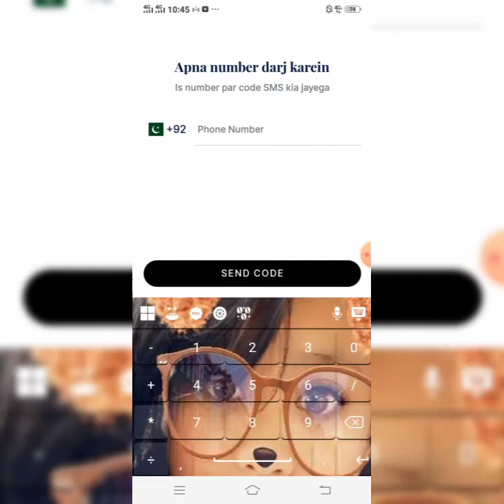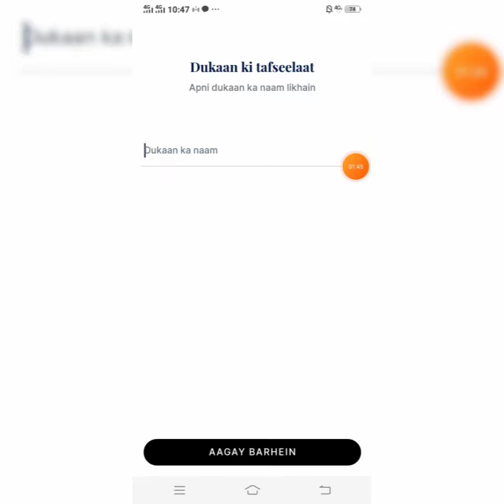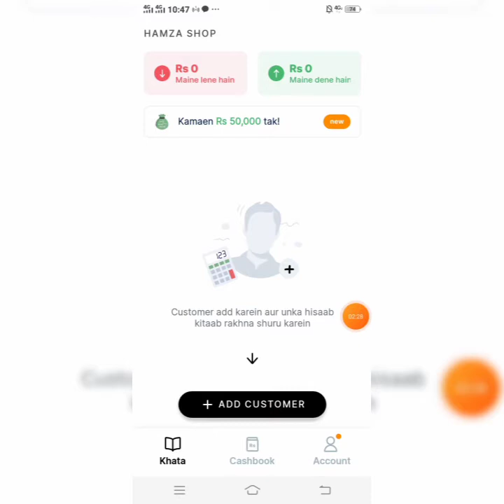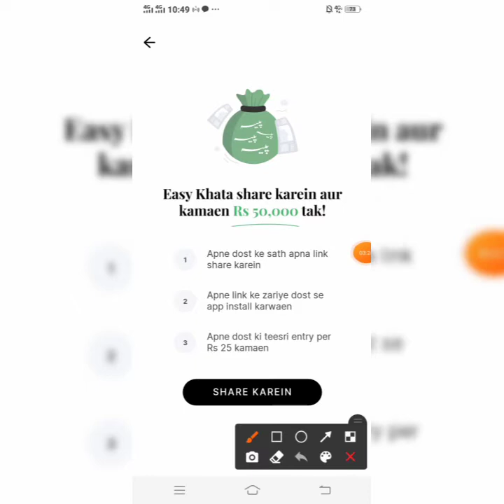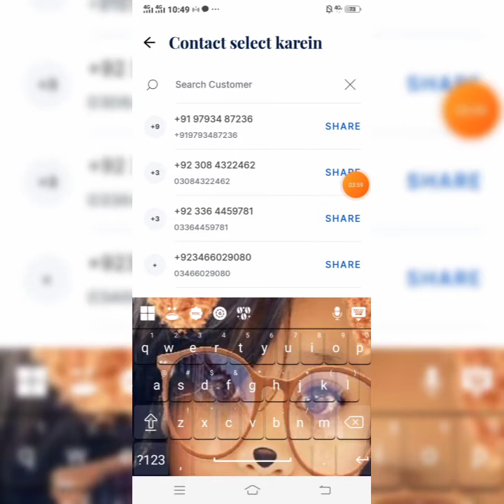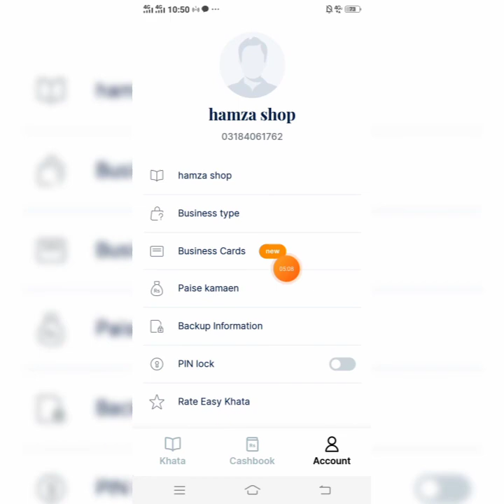Earn Upto Rs 50,000 By Easy Khata App || Make Money Online at home 2021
In this video i will tell you about a Pakistani application where you can earn upto 50,000 and Rs 25 on per invite.